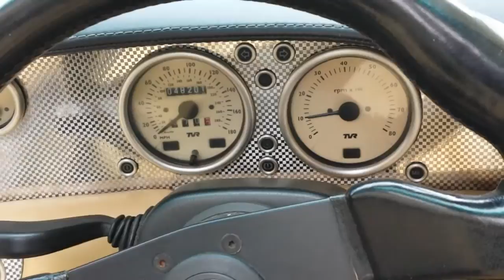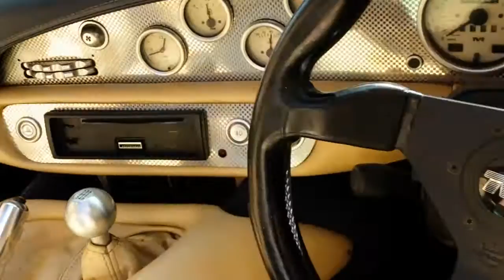TVR Chimaera 500